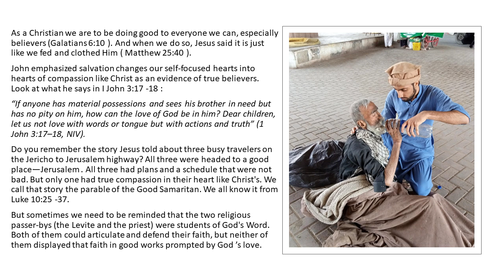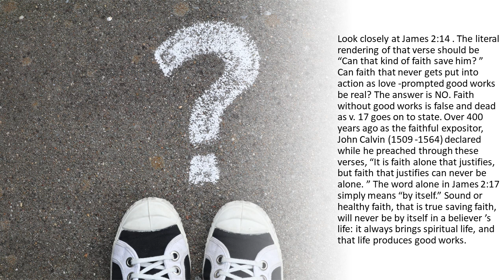THE ONLY VERIFICATION OF SALVATION--True, Saving Faith Will Always Produce Good Works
Vital Signs of
Living Faith

These are some key questions that we should ask and answer for ourselves as an obedient response to the clear command of II Corinthians 13:5. Why not prayerfully ponder these questions not only with me now, but at another time, just by yourself and the Lord this week?

1. True believers are “sin-confessors” (I John 1:9).

2. True believers are “sin-forsakers” (Psalm 38:18; John 8:11).

3. True believers are “forgiveness-holders” (Acts 13:38-39).

4. True believers are “Christ-clinging” (Galatians 2:20; John 17:3).

5. True believers are “endless-life-possessors” (Hebrews 7:16; I Timothy 4:15; II Peter 3:18).

6. True believers are “Gospel-givers” Acts 5:20).

7. True believers are “fellowship-seekers” (Hebrews 10:24-25).

8. True believers are “worship-givers” (Philippians 3:3).

9. True believers are “Christ-waiters” (I Thessalonians 3:13).

Each believer is uniquely born again into the family of God; but all are saved the same way—by God’s grace through faith only in Christ’s ability to take their sin upon Himself. Experiences will differ, some words will not be the same, and degrees of sanctification is always present—but the essence will always be there.

However, these 9 questions can truly become a tool to allow each believer to do that spiritual self-examination and say with David:

“Search me, O Lord, and know my heart: try me, and know my thoughts: and see if there be any wicked way in me, and lead me in the way everlasting” (Ps. 139:23–24).